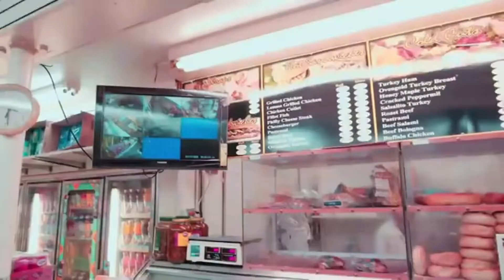[FREE] J Cole x Kendrick Lamar Type Beat | SAMPLED 2019 TYPE BEAT | "middle" | (PROD. lil weep)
^ F R E E J Cole x Kendrick Lamar x Logic Type Beat 2019^

Inspired by all the different sounds of the artists on the Dreamville Record label and the sounds of J Cole. Also the sounds of Kendrick Lamar and Logic's older music.

Unless you willing to purchase the beat

For example when using the beat
(Prod. lil weep or weep. or weepprodit.)

SAMPLES WERE USED IN THIS BEAT BUT WERE FOUND IN A SAMPLE PACK

Comment to give me ideas and help with my beats
Follow Soundcloud to listen to music I produce for signed artist LIL NONAME

TAGS (IGNORE)

type beat
free beat
Tay-K
YBN Nahmir
TNT Tez
Comethazine
Ohhtrapstar
golfwang

brockhampton saturation III type beat
brockhampton saturation three type beat
brockhampton saturation 3 type beat
BROCKHAMPTON type beat

Money Longer Type Beat
Rich Gang Type Beat
Luv Scars Type Beat
London On The Track Type Beat
Uzi Type Beat